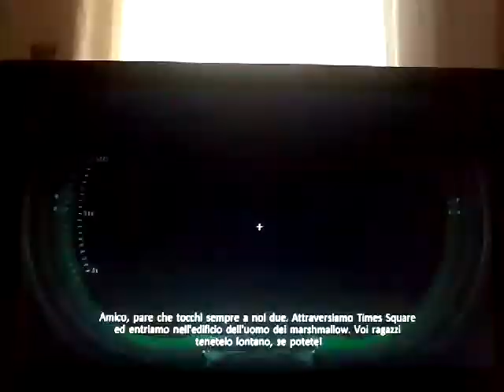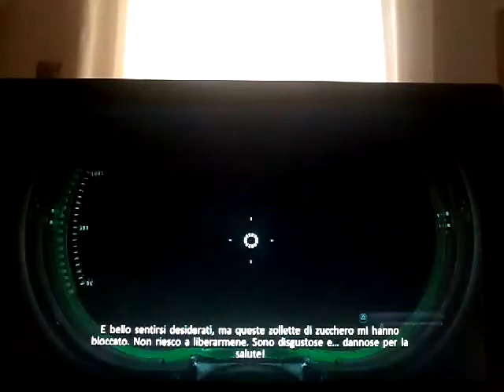CAOS A TIMES SQUARE! Ghostbusters (PS3) #4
IL SEGUENTE VIDEO È STATO REGISTRATO L'1 OTTOBRE.

Sembra che l'omino dei marshmallow stia cercando qualcosa. In ogni caso, sarà meglio capire di che si tratta e trovarlo prima di lui. E poi resta un quesito: come si abbatte un gigante di trenta metri che ha l'abilità di rigenerarsi?

Lascia un 👍